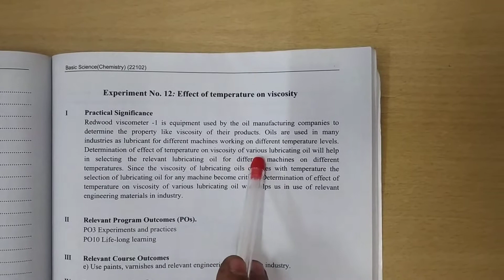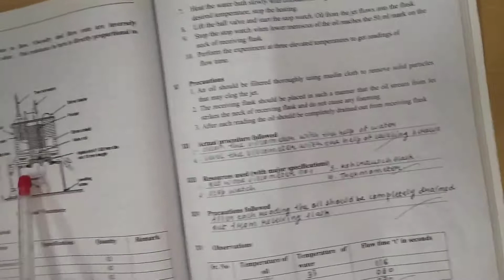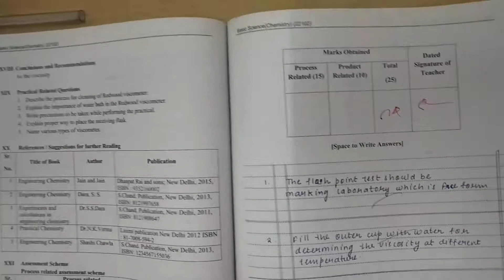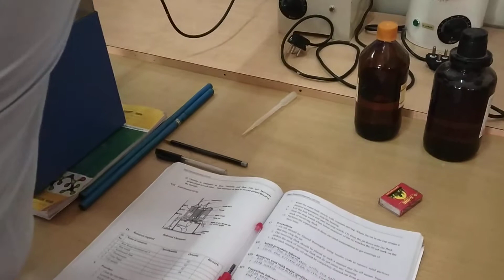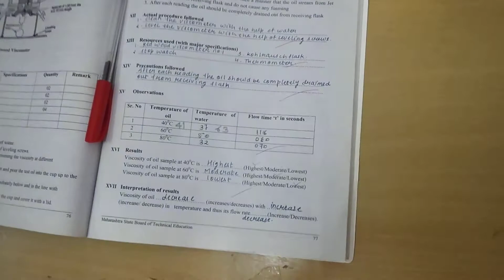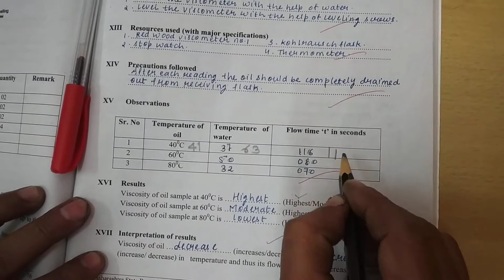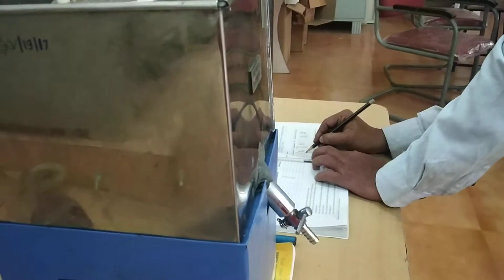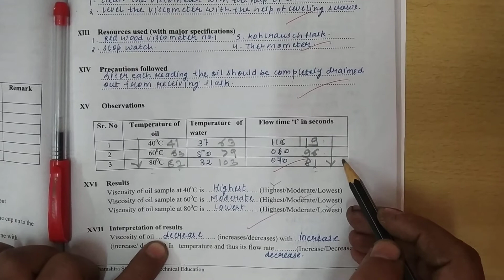Practical No 12 Redwood viscometer